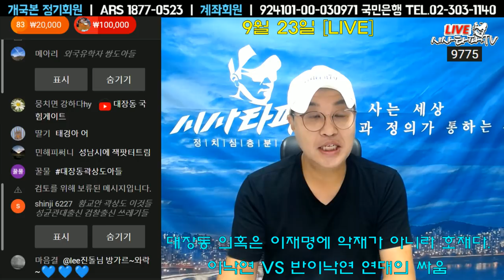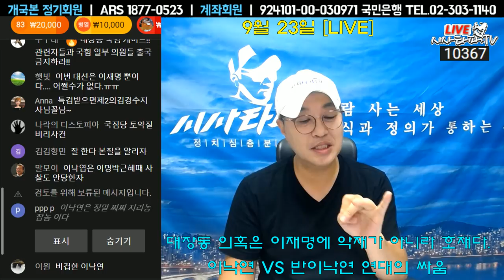대장동 의혹 총정리-"이명박의 그림자 국민의힘 게이트"